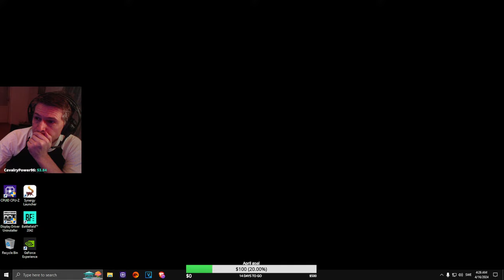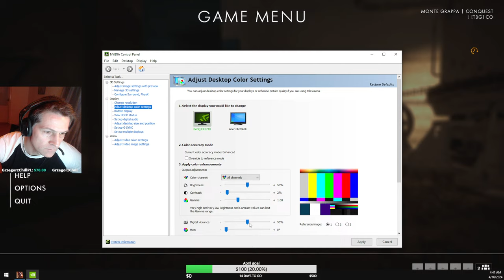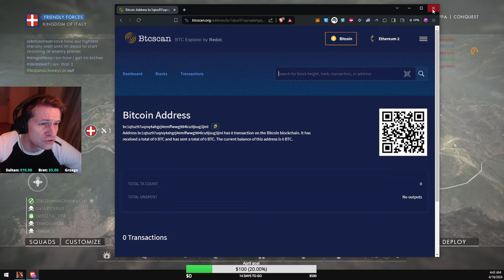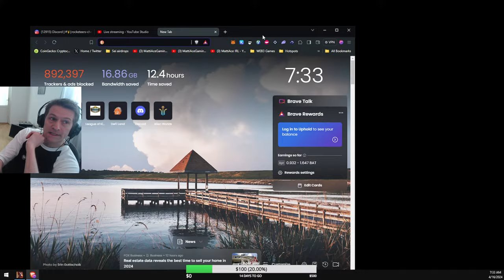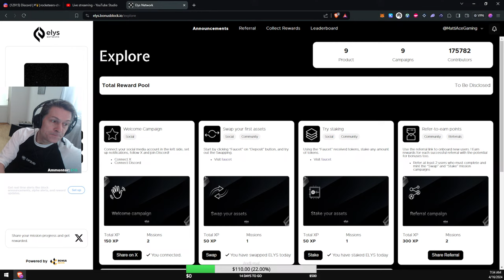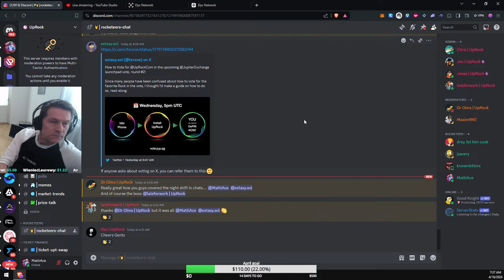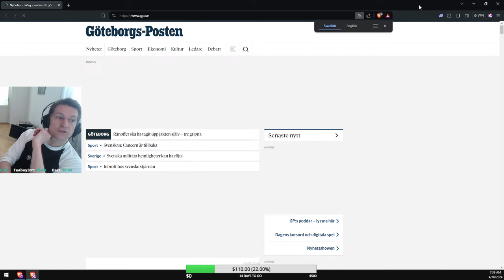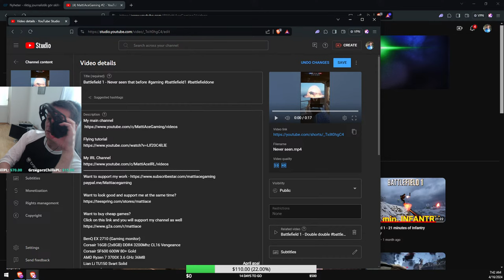Battlefield 1 - Good morning (or night)